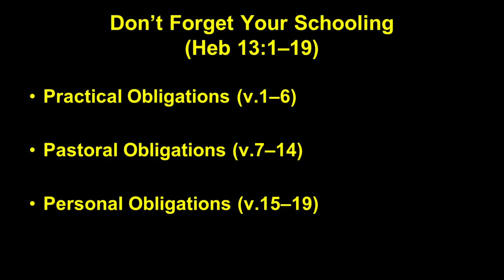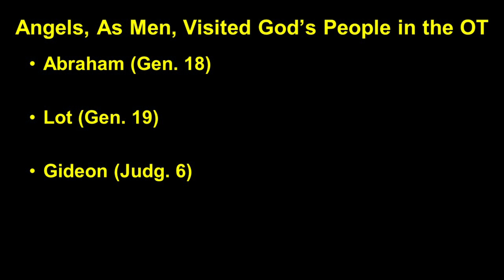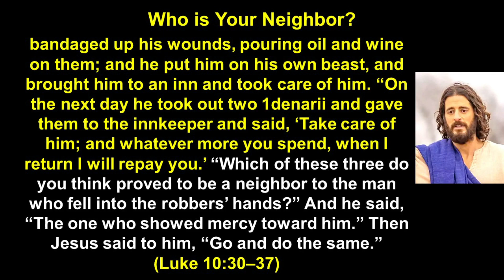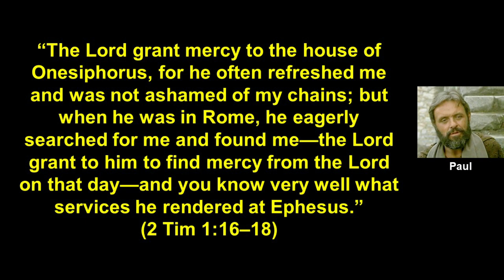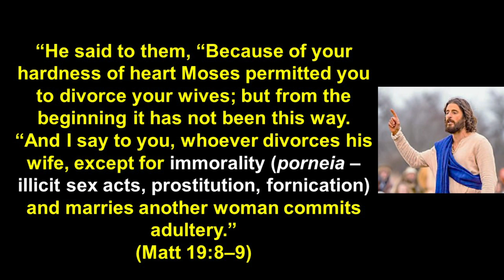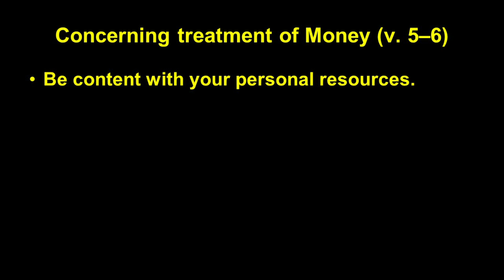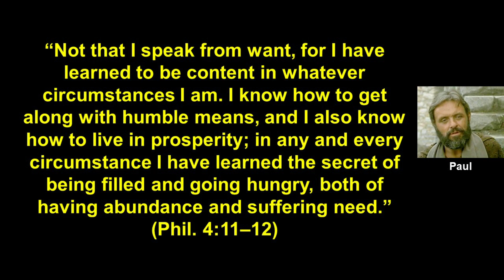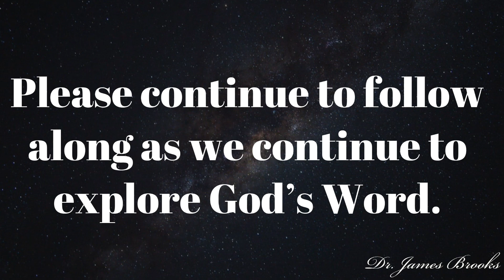Don’t Forget Your Schooling: Practical Obligation for Christians (Heb 13:1–6)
Don’t Forget Your Schooling: Practical Obligation for Christians
(Heb 13:1–6)

I. Concerning treatment of Men (v. 1–3)
   A. Neighbors (Both Christians & Non-Christians) (v. 1–2)
    a. Your neighbor is anyone in your sphere of influence. (Luke 10:30-37; Jn 13:34-35)

   B.  Neglected (Those in Prison & Pain) (v. 3)
II. Concerning treatment of Marriages (v. 4)

   A. Marriage is to be held in high regard and remain pure.
    a. God’s purpose for marriage has never changed. [cf., Gen 1:27-28; Mt 19:4-6, 8-9;

III. Concerning treatment of Money (v. 5–6)

   A. Be content with your personal resources.

   B. The pursuit of money can bring much pain. [cf., 1 Tim 6:10; Mt 6:31-34; Phil 4:11-12]

Points to Ponder:
1. Start each day with the firm conviction that you will love other people. This can most often be demonstrated in and by simple acts of kindness in doing things that minister to other people.

2. Start each day with prayer, particularly prayer for your spouse, children, and other believers.

3. Start each day by thanking God for the resources He has given to you, knowing that if we want or need something, we should ask Him to supply it.

  J. Dwight Pentecost and Ken Durham, Faith That Endures: A Practical Commentary on the Book of Hebrews, Rev. ed. (Grand Rapids, MI: Kregel Publications, 2000), 215.
"What does the Bible say about Family?," Got Questions Ministries, accessed March 4, 2024,
  Charles R. Swindoll, Hebrews, Swindoll’s Living Insights New Testament Commentary (Tyndale House Publishers, 2017), 216.
John MacArthur, “Defeating Discontentment,” Online. Accessed 04/05/24.
  A. W. Tozer, The Pursuit of God (U.S.: Christian Publications, 1993), 20.